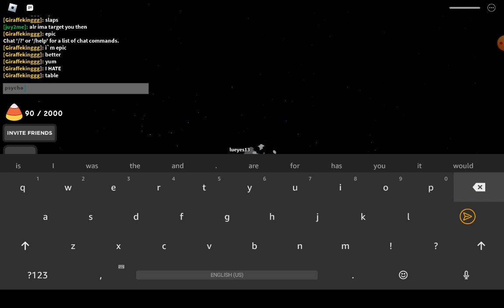Roblox Slap Battles Part 4?